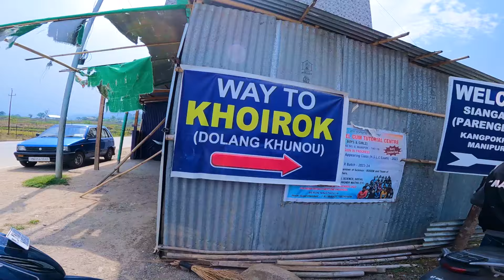YangoiKarong to Chuangphun Sareitam Ecological Park - Part II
YangoiKarong - Toubul - Bisnupur - Khoirok Khul - Chuangphun Sareitam da mityeng ama.. ..
Khoirok Khul gi Nokpok oirapna leiba mafam ni.
 Manipur gi Laimaton Chingnsang gi.